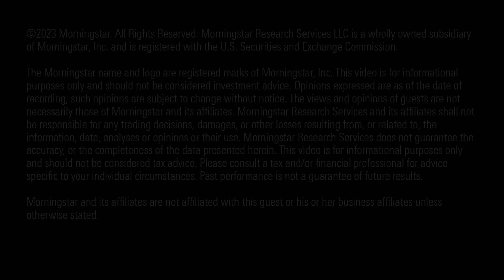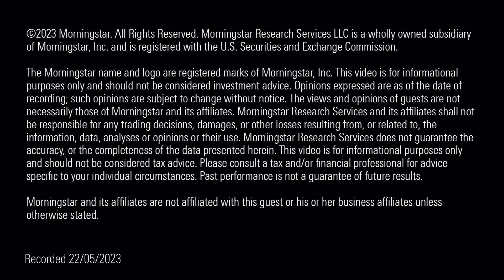Why Did We Buy The FAANGs Again? Because 'Quality' Changes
Companies with squeezed customers face plenty of headwinds right now, so what does it mean to be a 'quality' stock, and can that change in different circumstances?